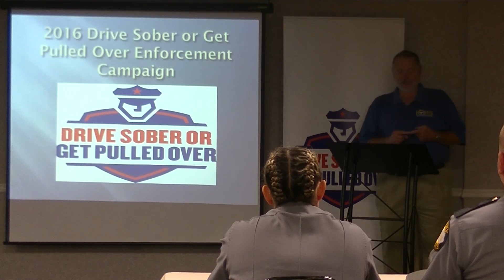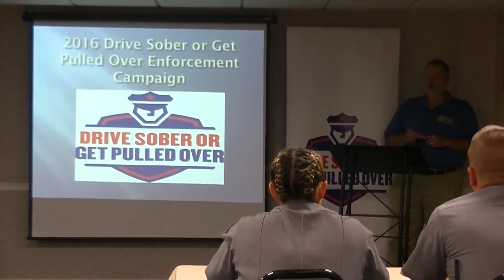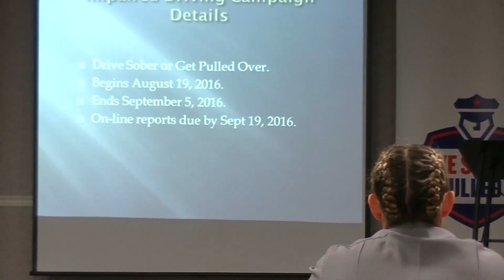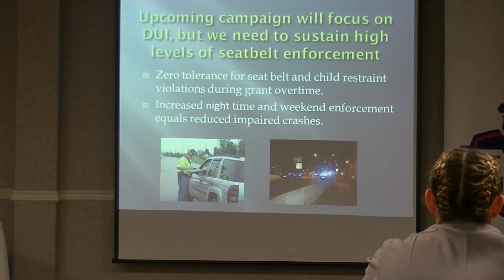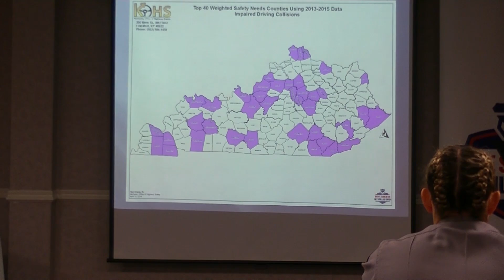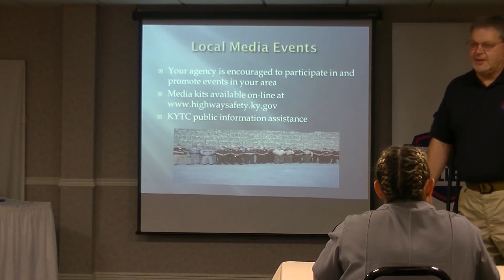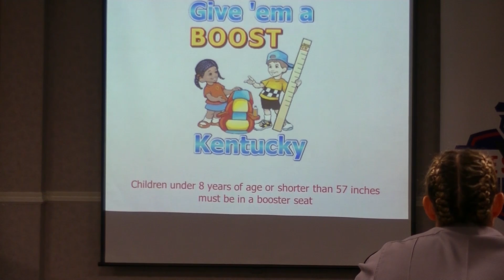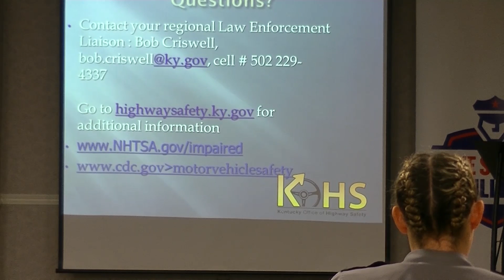Drive Sober 2016 Campiagn